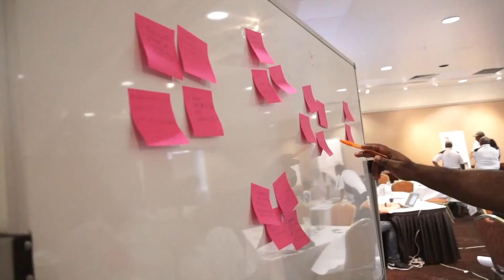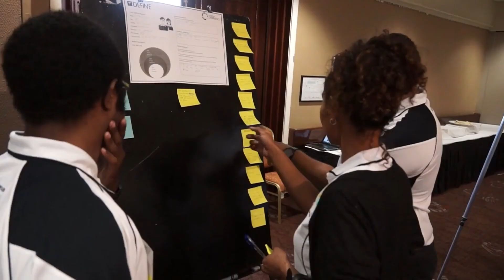Kumul Game Changers & Henrik Scheel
Start-Up Experience CEO and Serial Silicon Valley Entrepreneur Henrik Scheel speaks of his experience running the 'Lean Method' to awardees of the Kumul Game Changers program, at the start of 2015 in Port Moresby. video by Squad.